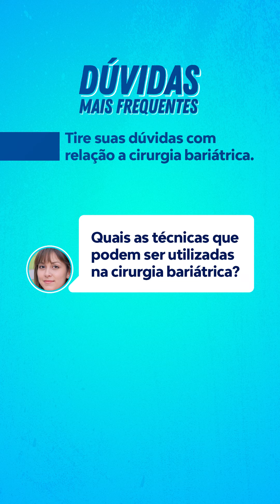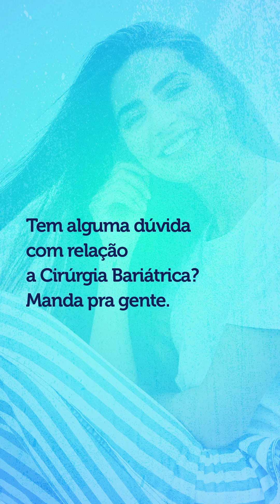Dúvidas sobre Cirurgia Bariátrica - Técnicas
Quais as técnicas disponíveis para a realização da cirurgia bariátrica? Em que casos são indicadas? Saiba mais com o especialista, Prof.Dr.Roberto Luiz Kaiser Júnior. Assista nosso vídeo.